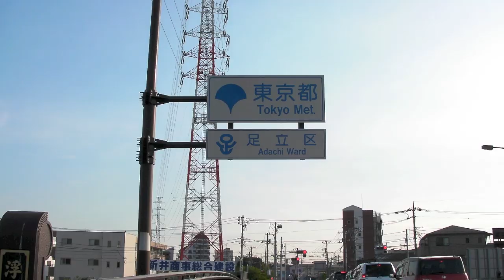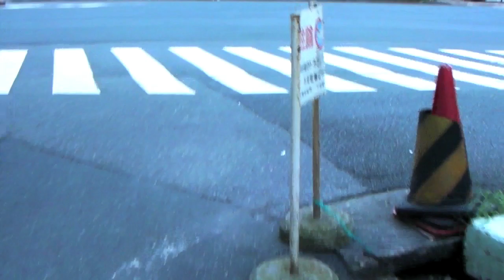スチャダラパー ヒマの過ごし方 HD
自転車で秋葉原方面に行きました。